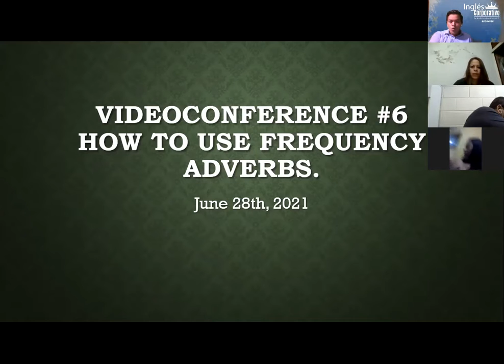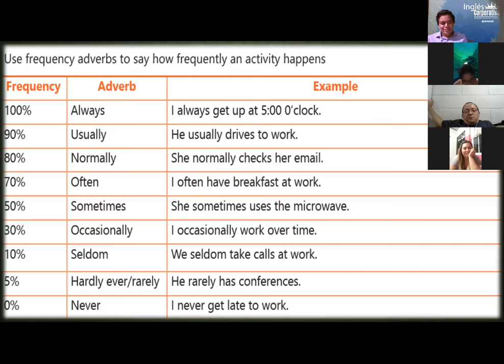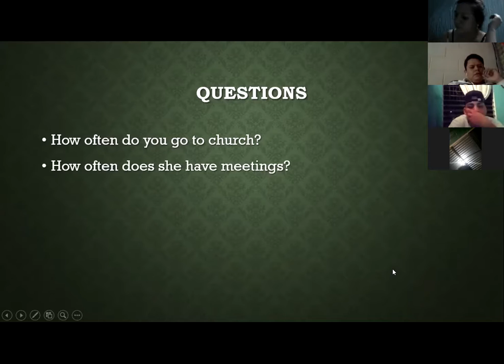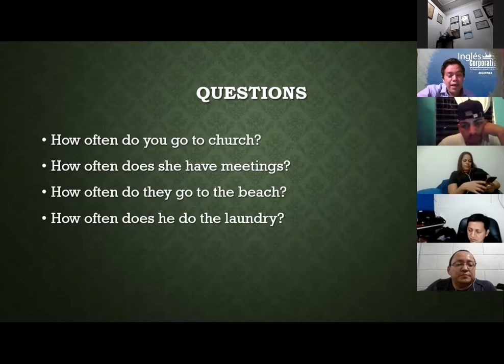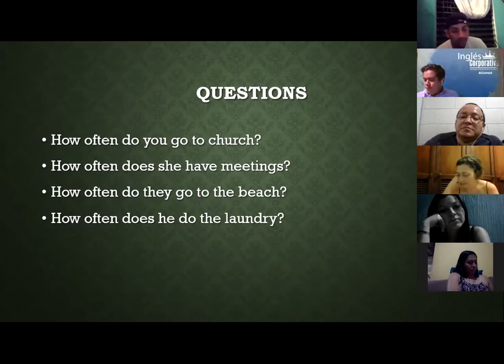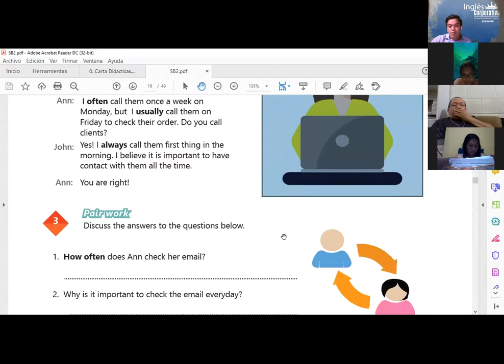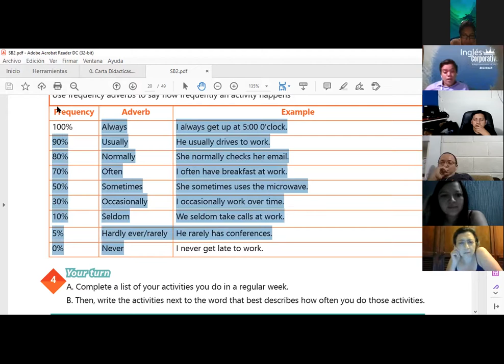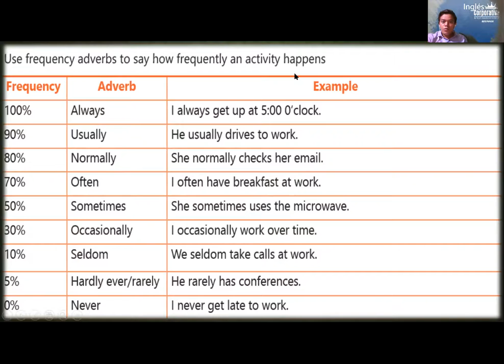Ingles Corporativo- Videoconferencia #6 How to use frequency adverbs.